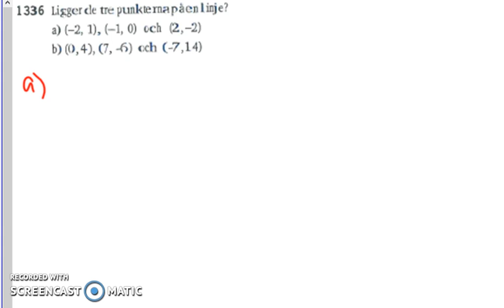Matematik 5000 Ma 2b Kapitel 1 1336 - en formel för linjens lutning